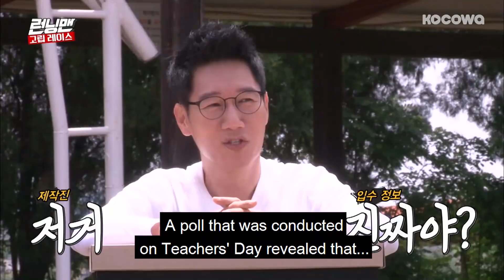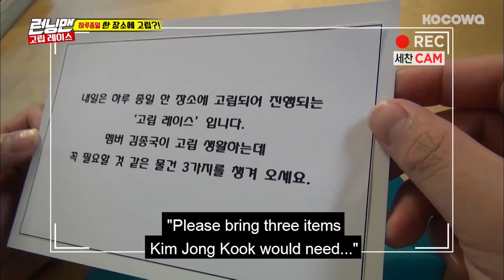Jae Suk Beat Park Bo Gun & Kang Daniel!!? [Running Man Ep 403]